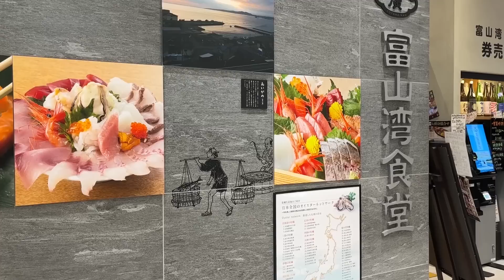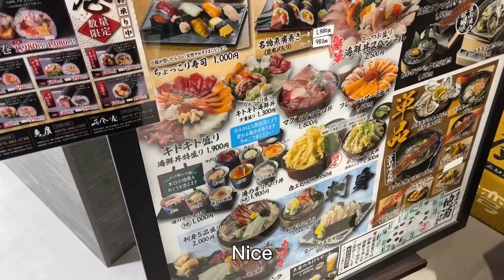Incredible Sashimi Bowl! 7-Day Food Tour in Japan | Episode 3 Toyama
I'm going to Toyama Japan and eat delicious kaisen don (sashimi bowl). Seafoods in Toyama are so tasty. If you don't like raw fish, try it here and you will be amazed. This is Episode 3 of 7-Day Food Tour in Japan